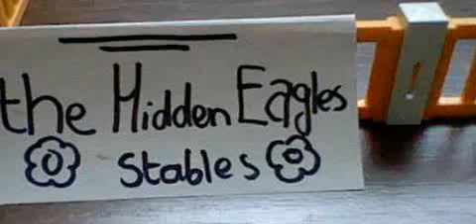Schleich Manege Toer 2012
Een manege toer van The Hidden Eagles Stables.. eindelijk een beetje wat te doen! duimpjes omhoog voor leuk video en duimpjes omlaag voor slecht maar ben net begonnen